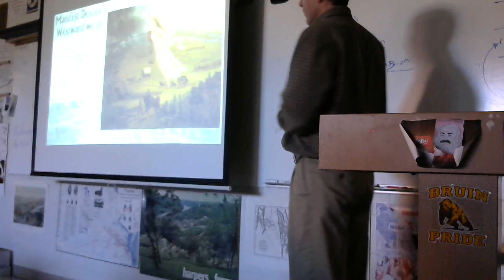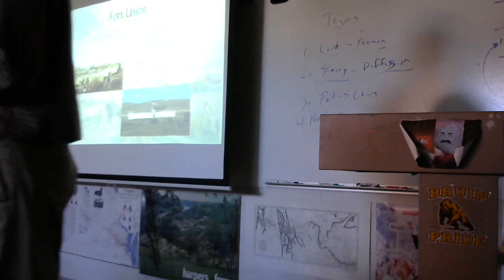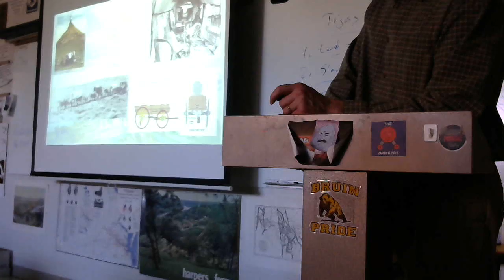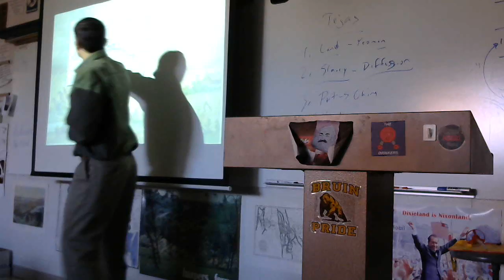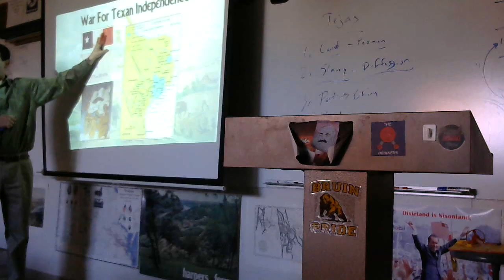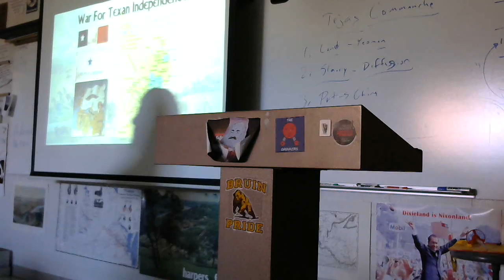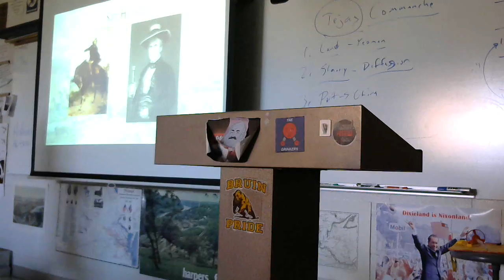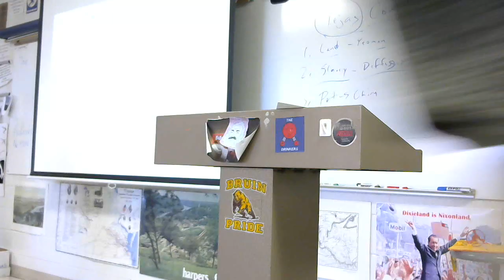11 10 2016 Texas